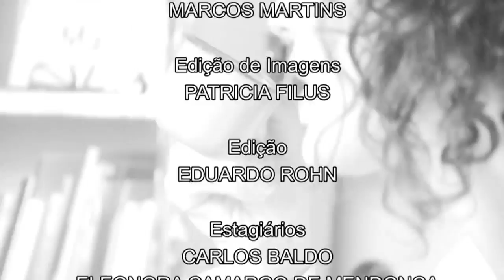Papo no Café - Dante Ozzeti (23/08/16)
No Papo no Café de hoje, a conversa é com um paulista reconhecido na MPB. Dante Ozeti é compositor e músico, com uma grande carreira e diversos prêmios conquistados.

Ele vai nos contar um pouco mais sobre sua história e influências, sua carreira e ainda dá uma palhinha de seu talento musical!

Papo no Café: todas as terças, às 21h, pelo canal 15 da Net ou 187 da Vivo TV.